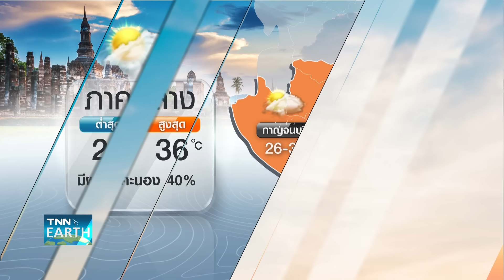พยากรณ์อากาศ 6 กันยายน 2567 | 6-8 ก.ย.ทั่วไทยฝนหนัก-คลื่นแรง l TNN EARTH l 06-09-2024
กรมอุตุนิยมวิทยาเตือน 6-8 กันยายนนี้ ทั่วไทยมีฝนตกต่อเนื่อง และมีฝนตกหนักในหลายพื้นที่ จากอิทธิพลของร่องมรสุม ลมมรสุม และพายุยางิ ติดตามรายละเอียดใน TNN Earth